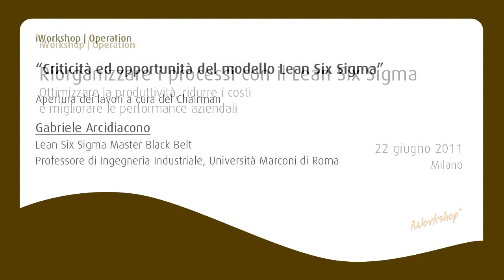iWorkshop: "Criticità ed opportunità del modello Lean Six Sigma"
Relatore: Gabriele Arcidiacono - Lean Six Sigma Master Black Belt e Professore di Ingegneria Industriale all'Università Marconi di Roma

Per le preview degli altri interventi, maggiori dettagli e per acquistare l'iWorkshop, accedi a questo link